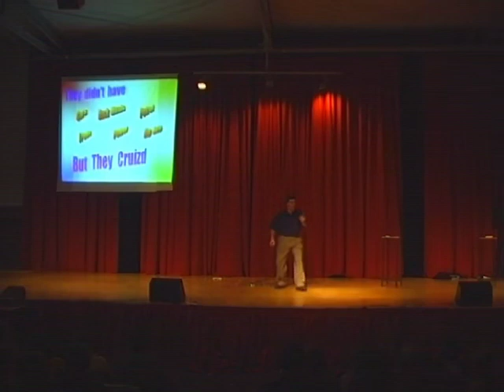Cruizn wth d King (Gary Colville) | Hosanna Porirua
Blaze Youth Production
11 Aug 2006